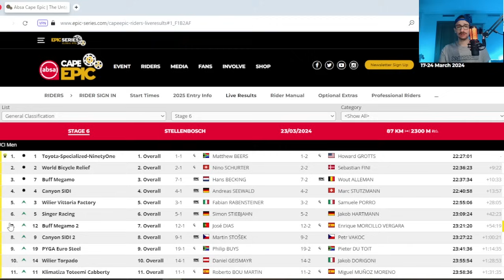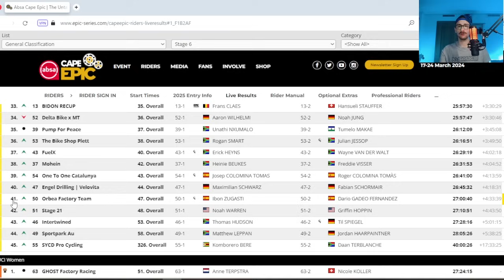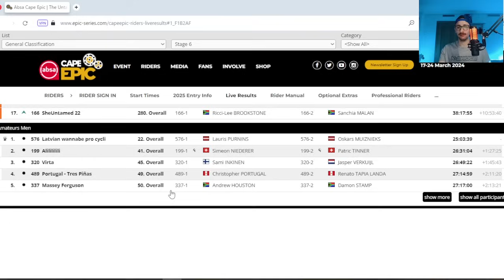🇿🇦 ETAPA 6 CAPE EPIC 2024 | RESUMEN ETAPA | JOTACYCLING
Etapa 6 de la cape epic 2024.